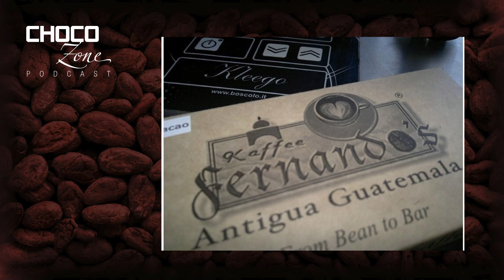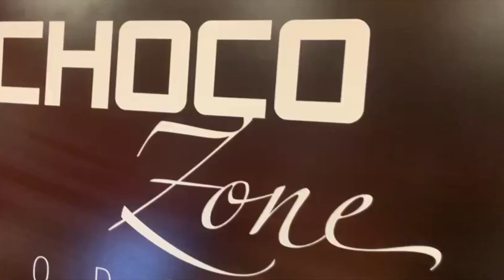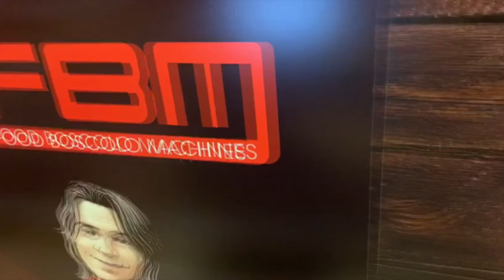Chocozone Podcast: Episode 18: Fernando Arias - Fernando Kafee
Here we are at the episode number 18. We are in Antigua with Fernando Arias, owner of Fernando Kaffee. He makes chocolate only from cocoa beans of Guatemala and he created a special link with the farmers. We talk about differences between cocoa of Africa and cocoa of America. We go inside the market of bean to bar with a witness of this movment that is growing everywhere.